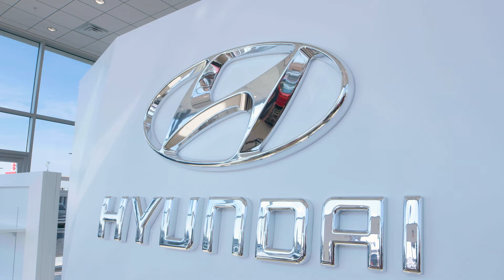Check Out What's New At Speck Hyundai!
We always make sure that our customers get the brightest and best that we have to offer. Enjoy a convenient, exciting shopping experience at Speck Hyundai with our newly renovated service department, showroom, and lot!